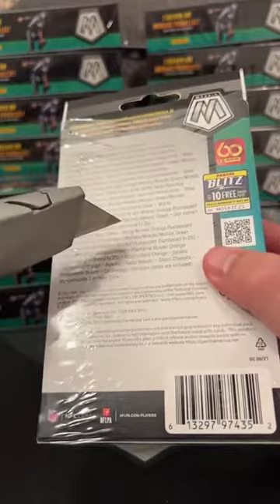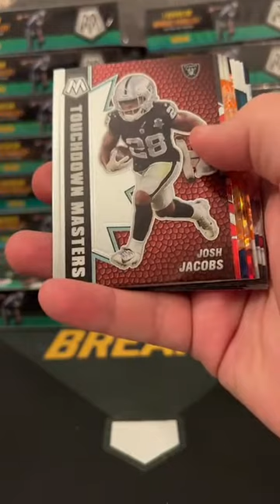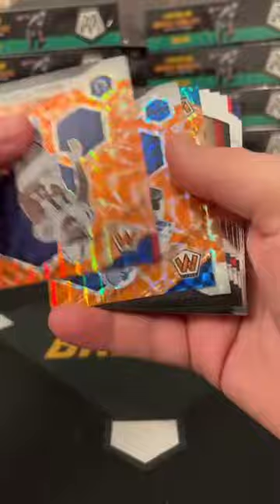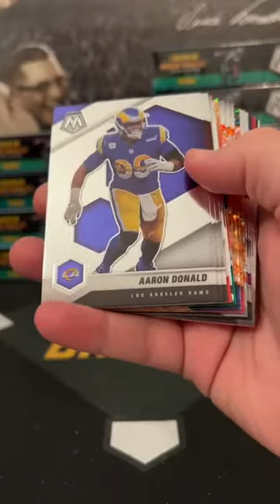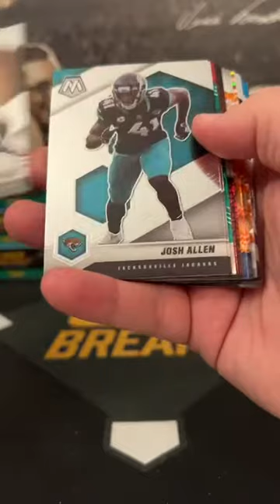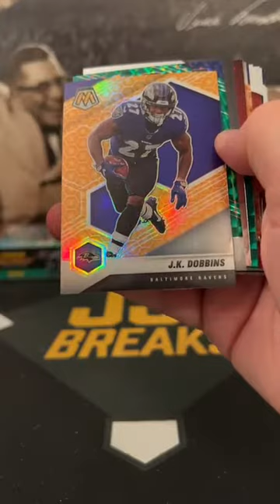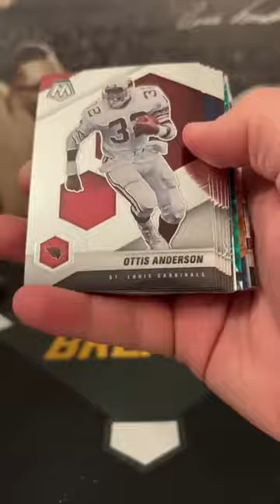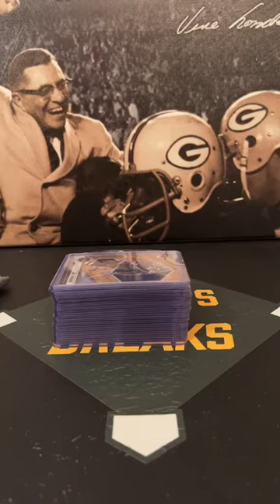2021 Mosaic Football 20 Hanger Banger 3/4